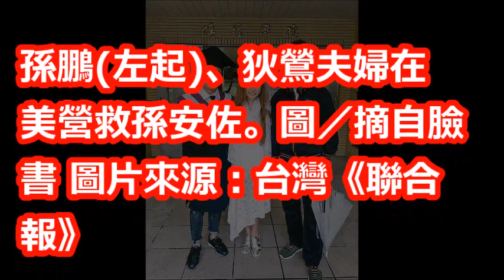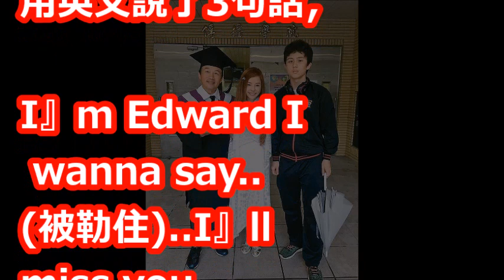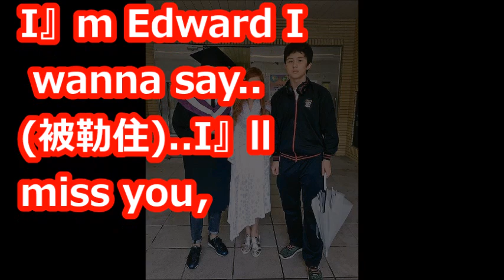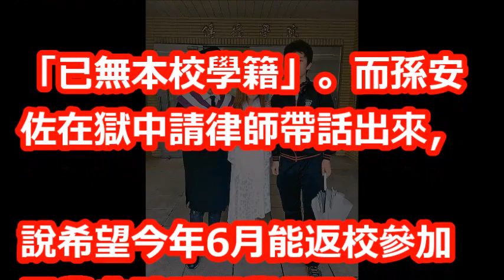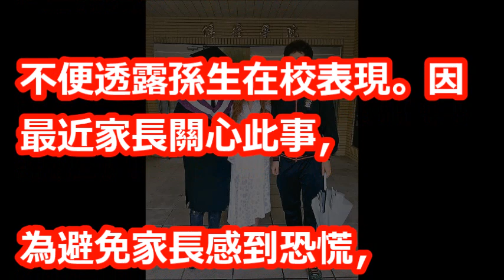孫安佐 康橋以場地有限拒他6月返校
【相關視頻】

2度赴美救子？孫安佐案升級聯邦層級 民眾目擊孫鵬、狄鶯美國百貨逛街疑準備8月訴訟｜記者 邱筱茜 林詳澤｜【LIVE大現場】20180717｜三立新聞台